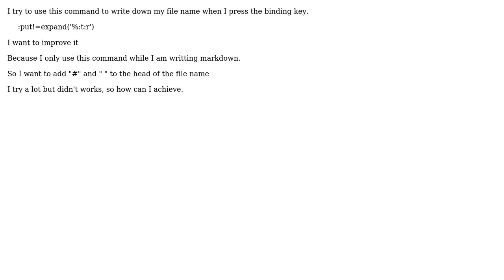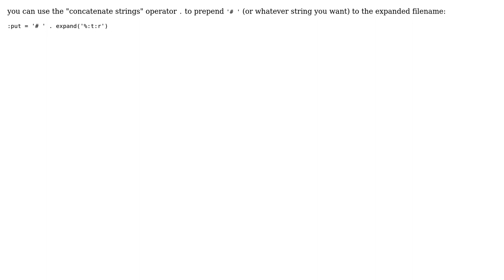How to add "# " to head of the file name put in vim?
With thanks & praise to God, and with thanks to the many people who have made this project possible! You are responsible for your own actions.